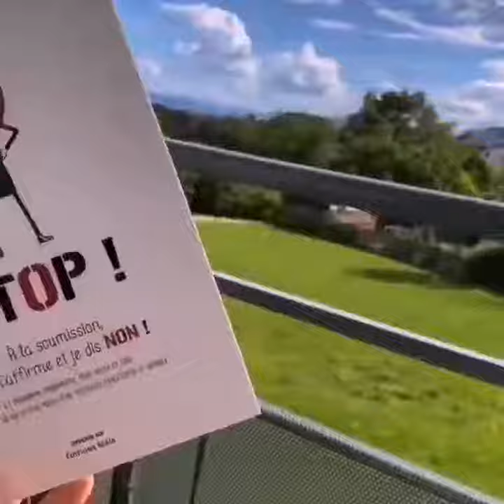🎥 Podcast 5 Estime de Soi / Apprendre à dire NON 🎥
Faites-nous part de votre expérience et de vos questions.